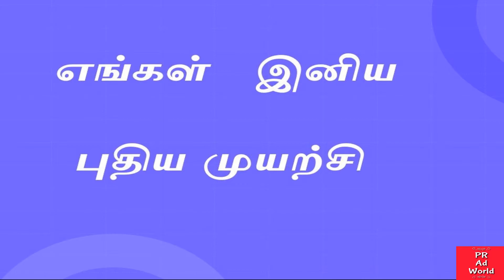PR Ad World-இனிய புதிய முயற்சி- Episode21 - Mazhalaiyar Arangam Part 4- 29. 04. 2021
PR Ad World - இனிய புதிய முயற்சி - Episode 21
Mazhalaiyar Arangam Part 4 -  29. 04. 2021